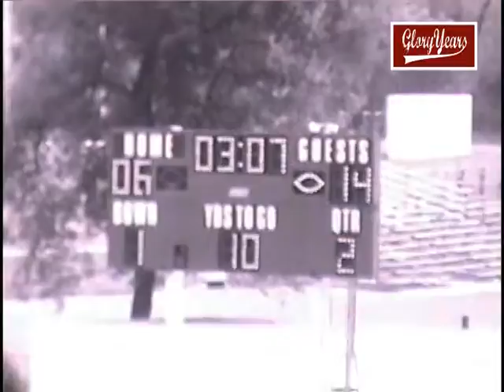Glory Days Disc35 GW vs Hinsdale Central 1986